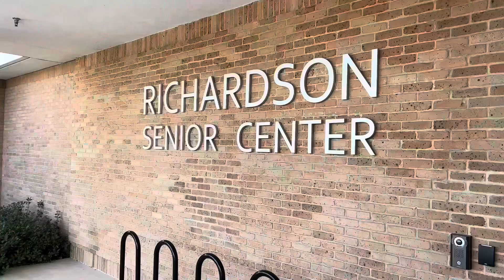Richardson Senior Center 2023 Veteran's Day Program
The Richardson Senior Center honored local heroes this week during a special Veteran’s Day event that featured Class Act, a group spreading joy through the art of tap dancing.

The program also featured a Presentation of Colors by the American Legion Post 321.

Veterans also held a flag folding ceremony with an explanation behind each fold.

The Senior Center also had a Fallen Soldiers Table on display in its lobby, which honors fallen, missing or imprisoned military service members.

Thank you veterans for your service.